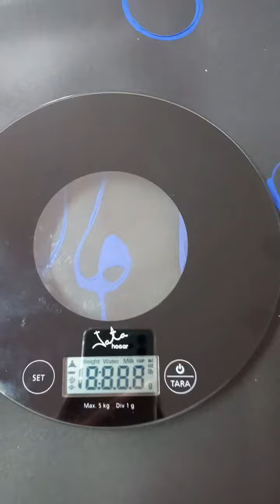Португальские супер мухоморы! 🍄🔥🔥🔥😎